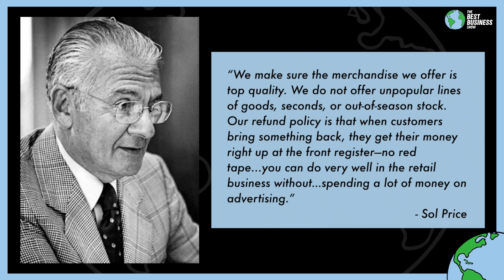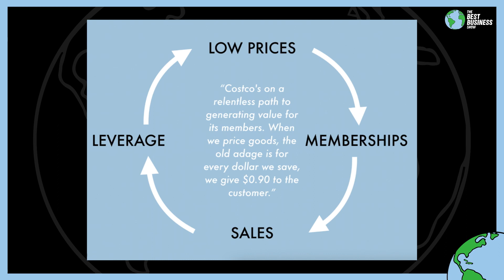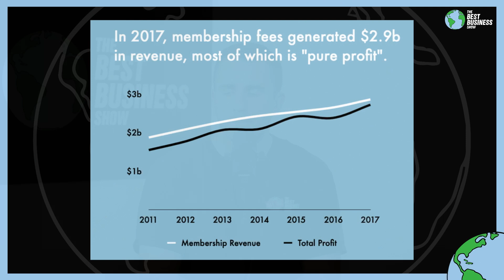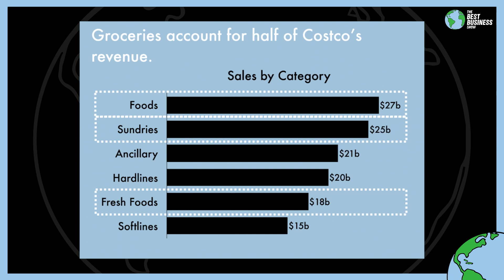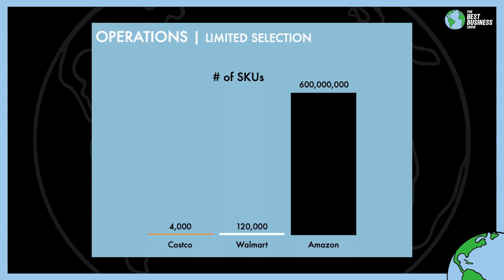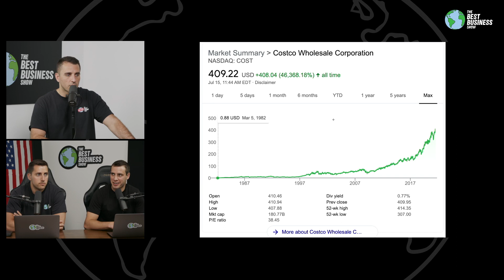Why Costco Is a Home Run Stock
We are going to break down companies weekly. Let us know what companies you want to learn about.